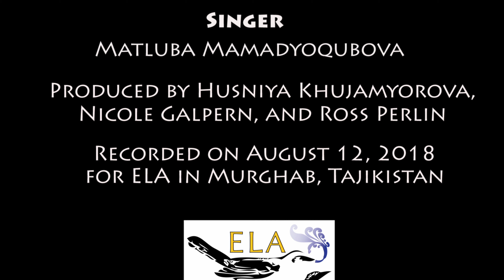How It Feels to Sing Bɨlbɨlik - Wakhi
Matluba Mamadyoqubova, a Wakhi speaker in Murghab in the Pamir region of Tajikistan, talks briefly about the feeling of singing bilbilik, a special genre of Wakhi song.

In Wakhi with Wakhi and English subtitles.

Produced by Husniya Khujamyorova, Nicole Galpern, and Ross Perlin.